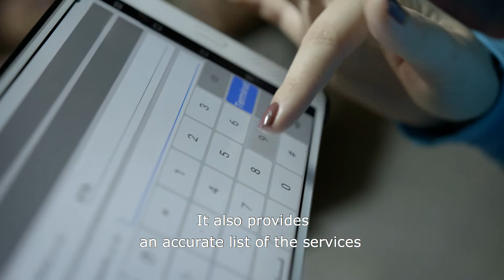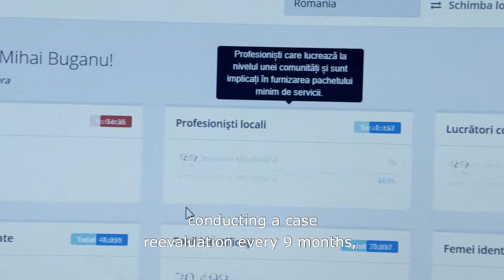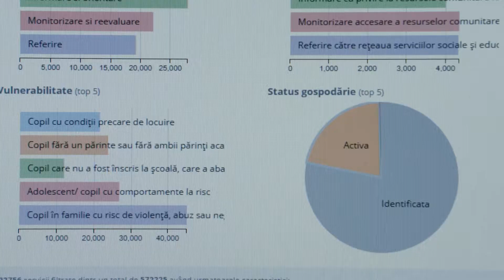Aurora - a complex instrument which facilitates the work of the local team